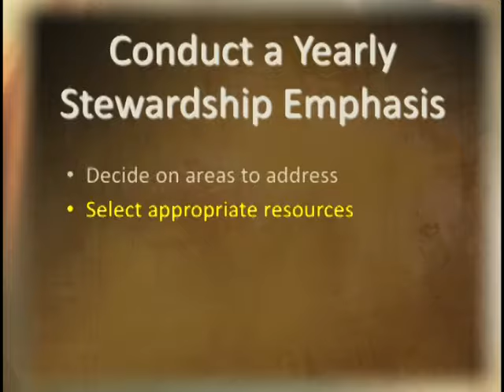Essentials for a Successful Stewardship Strategy: Segment 02 - Conduct a Yearly Stewardship Emphasis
Alan Witham, KBC Pastoral Ministry Consulting Group Leader/Central Region Consultant, shares how to conduct a yearly stewardship emphasis in this segment from the "Essentials for a Successful Stewardship Strategy" video training series.